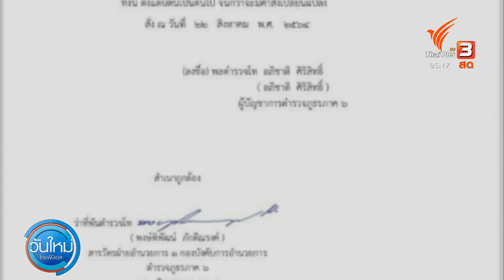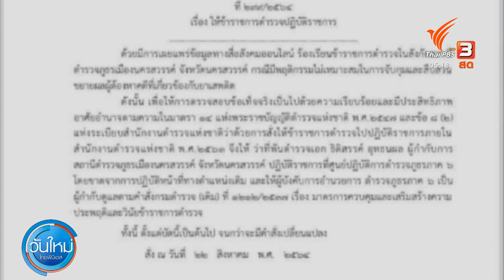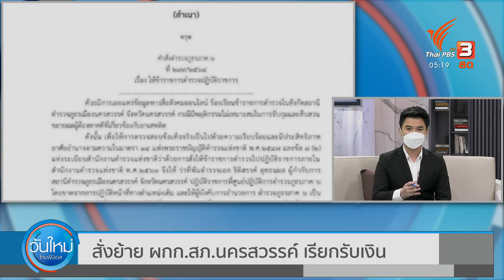สั่งย้าย ผกก. สน. นครสวรรค์ เรียกรับเงิน (23 ส.ค. 64)